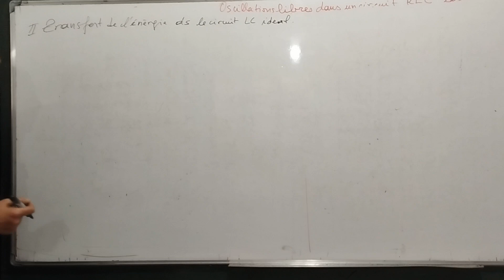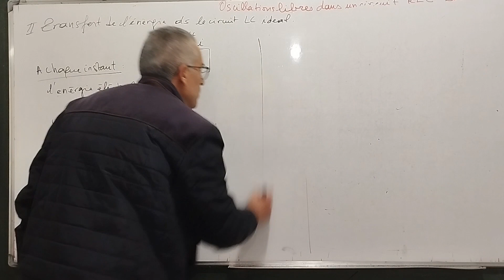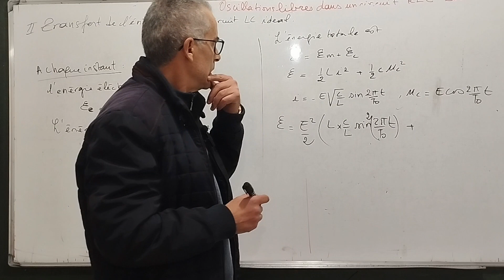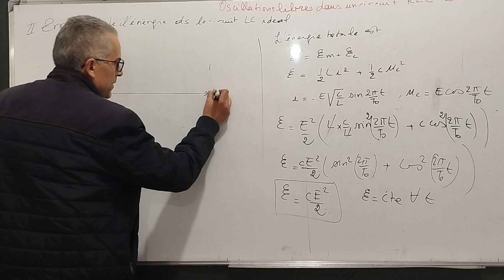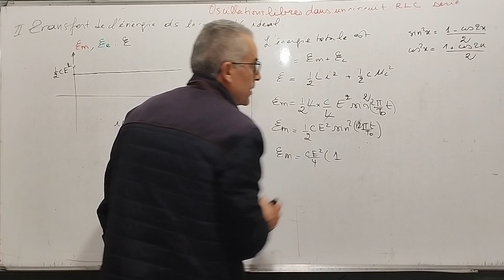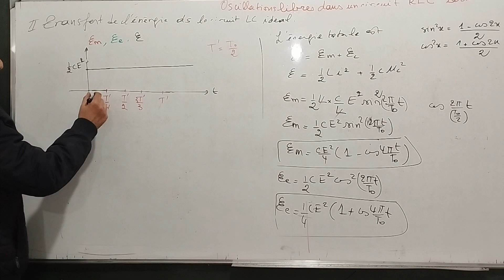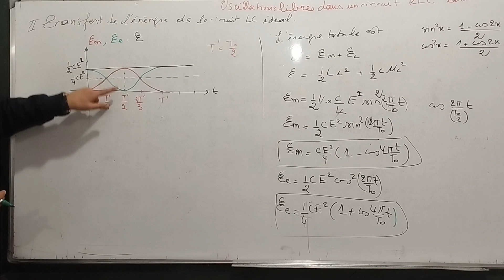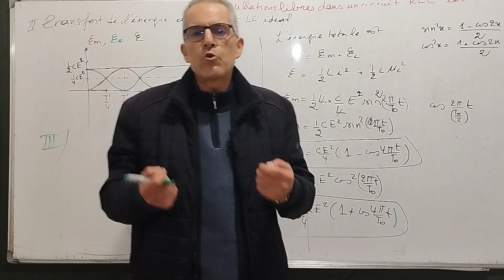Oscillations libres RLC série -2- Transfert d'énergie dans un circuit LC (R=0) 2BAC BIOF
Utilisation d'un circuit non résistif. Conservation de l'énergie électrique emmagasinée dans le circuit: Le transfert d'énergie entre le condensateur et la bobine idéale s’effectue sans perte. A chaque instant l'énergie électrostatique de transforme intégralement en énergie électromagnétique.
Représentation graphique Ee, Em et Et